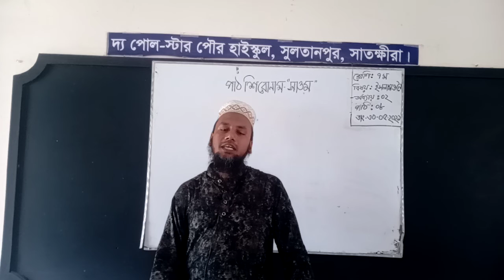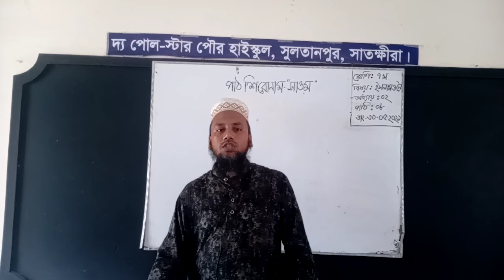শ্রেণীঃ৭ম বিষয়ঃ ইসলাম ও নৈঃ শিক্ষা, অধ্যায়-2 পাঠ- ৮ সাওম, ।।মোঃ ইয়াহইয়া তমিজী(সহঃ শিক্ষক)।।